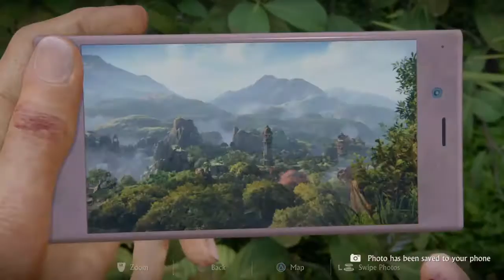Uncharted: The Lost Legacy™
More gameplay of Uncharted:The Lost Legacy Chapter 4 continues the Ladies figure out a puzzle